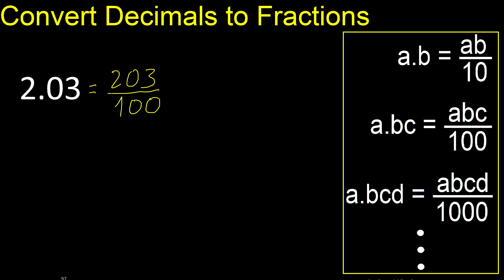Convert 2.03 to fraction . How to convert decimals to fractions . convert decimal 2,03